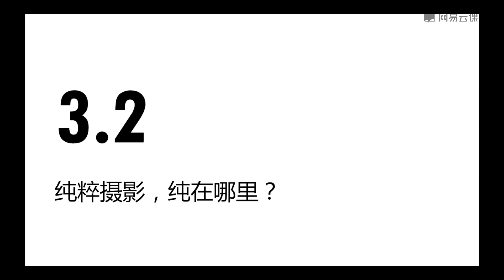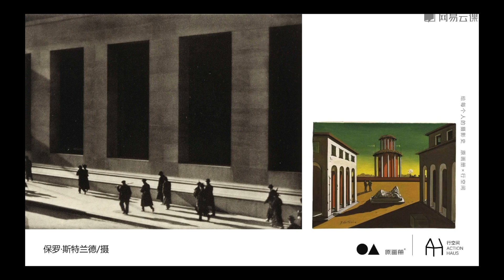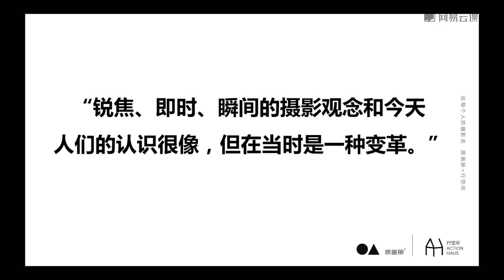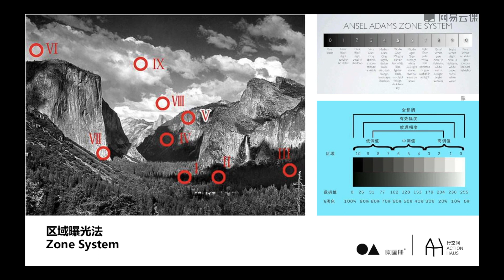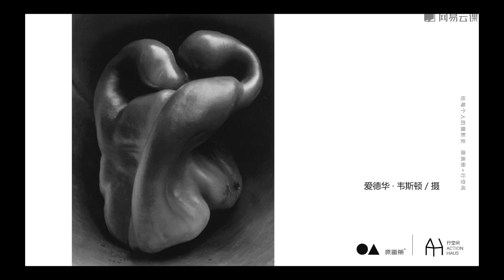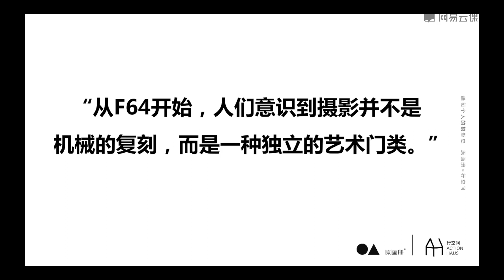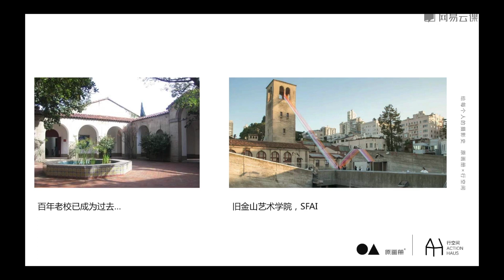[1.6]--让美国拥有国家公园的亚当斯（2）：纯粹摄影和F64小组【大师解读：给每个人的摄影史】